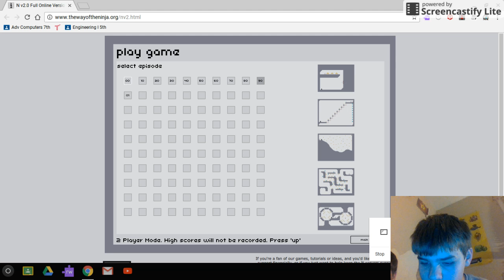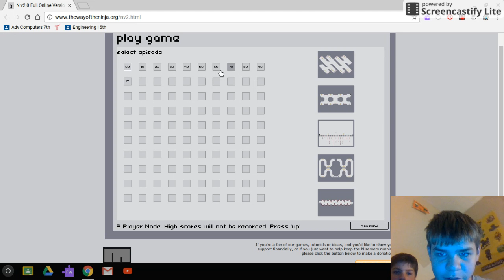Dec 26, 2016 8:23 PM